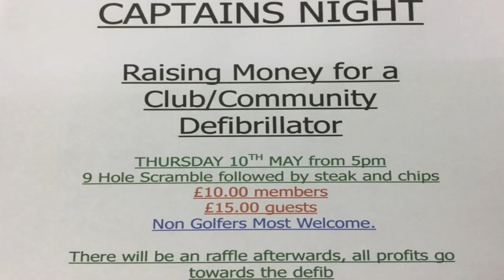LET'S RAISE MONEY FOR A DEFIBRILLATOR AT RADNOR GOLF CLUB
In today's video, after playing at Tregenna Castle during the day I rushed over to Radnor Golf Club near Redruth for a 9 Hole Charity Texas Scramble.

I had no idea who would be my playing partner or partners and as I arrived slightly late I ended up playing in just a twosome with a lovely man called Steve Jones.

Unfortunately we didn't do very well but that didn't matter because it was all about raising money for the Captain's charity.

Radnor Golf Club are currently trying to raise money for a defibrillator machine.
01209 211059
AND TELL THEM BIG OGGIE SENT YOU...

And I feel that its a fantastic idea to have these machines, along with people trained to use them on as many golf courses around the UK as possible, so of course I wanted to come and support this great cause.

My Main Camera Canon 80D 18-135mm IS USM lens